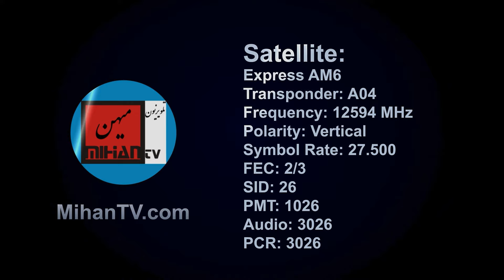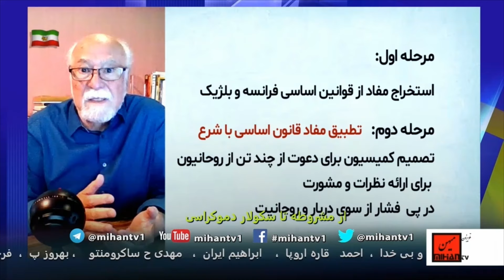پادکست از مشروطه تا سکولار دموکراسی – قسمت سی و ششم: دست آوردهای مشروطه خواهان در متمم اول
ادرس رادیو در ساته لایت:
Satellite: Eutelsat 7A-7B @ 7 Degree East
Transponder: A1
Frequency: 10721 MHz
Polarity: Horizontal
Symbol Rate: 22.000
FEC: 3/4
 برای یک زندگی معمولی – برنامه ای از حزب سکولار دموکرات ایرانیان که هر پنجشنبه  ساعت 8/30 شب بوقت ایران و تکرار ان هر دوشنبه همان ساعت از رسانه میهن پخش میگردد